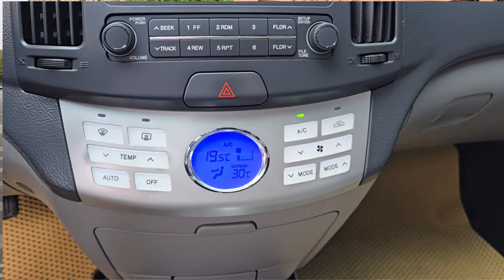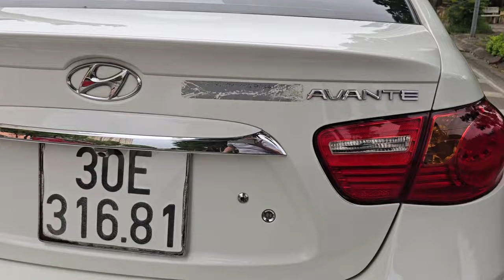Sedan phân khúc C số tự động, đi sướng dễ nuôi | Hyundai Avante 1.6L 2011, hợp ví để trải nghiệm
Sedan phân khúc C số tự động, đi sướng dễ nuôi | Hyundai Avante 1.6L 2011, dá hợp ví để trải nghiệm

💥Quang Tuấn Auto - Xe tốt tới mọi nhà💥

Chuyên giới thiệu, chia sẻ về xe ô tô cũ đã qua sử dụng.

🌐 Đ/C: KĐT Handiresco, phố Chế Lan Viên, Phạm Văn Đồng, Hà Nội

Mọi người hãy đến với Quang Tuấn Auto, nơi sẽ giúp các bạn tìm được những chiếc xe ô tô cũ chất lượng cho cá nhân và gia đình.
Khi quay video có gì thiếu sót mong mọi người nhận xét văn minh.

📱 CHÍNH SÁCH MUA XE TỪ XA :
Quang Tuấn Auto luôn khuyến khích khách hàng khi tìm mua xe cũ NÊN ĐẾN TẬN NƠI ĐỂ KIỂM TRA CHẤT LƯỢNG XE. Tuy nhiên do nhiều khách hàng ở xa không có điều kiện đến xem xe thì có thể đặt mua xe từ xa. Đối với những chiếc xe bán từ xa thì Quang Tuấn Auto luôn có chế độ kiểm tra riêng biệt để hạn chế tối đa những bất tiện cho khách hàng khi nhận xe.
🌋 Để thực hiện phương thức mua bán từ xa (mua online), ban đầu quý khách hàng và Quang Tuấn Auto cần thống nhất chung về mức giá, phương thức vận chuyển, chi phí rút hồ sơ. Sau khi hai bên đã thống nhất xong thì quý khách vui lòng chuyển cho Quang Tuấn Auto 30 triệu tiền cọc để rút hồ sơ (nếu cần sang tên chính chủ ) đồng thời chụp ảnh chứng minh thư (thẻ căn cước) và sổ hộ khẩu gửi qua zalo số 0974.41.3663. Sau 2-3 ngày bên công an xác nhận hồ sơ hợp lệ thì quý khách có thể lựa chọn 2 phương án :

🍭 Phương án 1 : Chờ có hồ sơ bên Quang Tuấn Auto sẽ chuyển đồng thời cả xe và giấy tờ cho khách hàng. Quý khách khi nhận được xe và giấy tờ thì thanh toán nốt số tiền còn lại.

🍭 Phương án 2 : Trong khi chờ có hồ sơ thì Quang Tuấn sẽ chuyển xe cho khách hàng trước, trước khi chuyển xe khách hàng vui lòng thanh toán toàn bộ số tiền còn lại (giữ lại 30 triệu để khi có hồ sơ thanh toán nốt). Sau khi có hồ sơ, Quang Tuấn lại chụp ảnh gửi cho khách hàng xác nhận, nếu đúng khách hàng thanh toán 30 triệu còn lại rồi Quang Tuấn Auto sẽ chuyển nốt giấy tờ còn lại.
✔ Quang Tuấn Auto đảm bảo giao xe đúng theo miêu tả trong video. Trường hợp có vấn đề gì về xe khi nhận không như miêu tả khách hàng hãy liên hệ lại ngay với Quang Tuấn Auto để cùng nhau phối hợp giải quyết.

🆔️ Tài khoản nhận thanh toán chính thức:

💥Trần Quyết Thắng

1.Ngân hàng Techcombank - Chi nhánh Hoàng Quốc Việt, Hà Nội

2.Ngân Hàng TMCP Công Thương Việt Nam - Chi Nhánh Nam Thăng Long (Vietinbank)

3.Ngân Hàng Nông Nghiệp & Phát Triển Nông Thôn (Agribank)
Chi nhánh Hoàng Quốc Việt - Hà Nội

4.Ngân hàng Vietcombank - chi nhánh Thăng Long (Hà Nội)